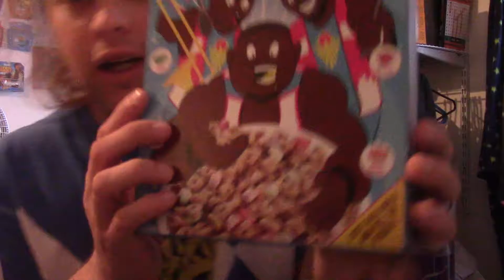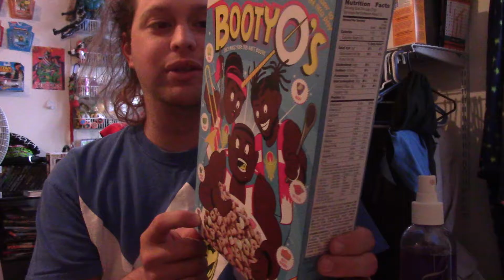Superhero Critic Tries WWE Booty O's